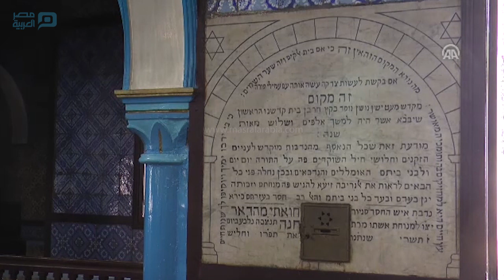مصر العربية | انطلاق موسم الزيارة اليهودية السنوية إلى معبد "الغريبة" بجربة التونسية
انطلق اليوم الجمعة، موسم الزيارة اليهودية السنوية إلى معبد "الغريبة"، في جزيرة "جربة"، جنوب شرق تونس، وسط تعزيزات أمنية مكثفة وبدأ توافد اليهود إلى المعبد الذّي يعد الأقدم في إفريقيا، منذ الساعة العاشرة صباحا بالتوقيت المحلي (09:00 ت.غ)، بحسب مراسل الأناضول وقال رئيس الطائفة اليهودية في جربة، بيريز الطرابلسي، للأناضول، إن "احتفالاتنا لزيارة الغريبة بدأت اليوم، متوقعين قدوم حوالي 2500 زائر خلال اليوم الأول، وهذا الرقم يناهز الأرقام المسجلة في موسمي 2007 و2008".